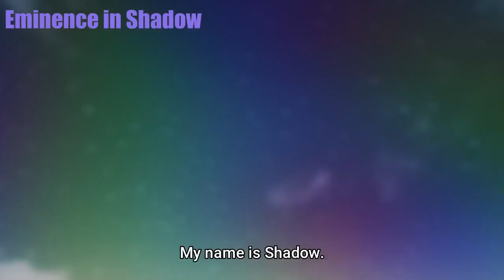Shasow vs The witch of calamity | The Eminence in Shadow